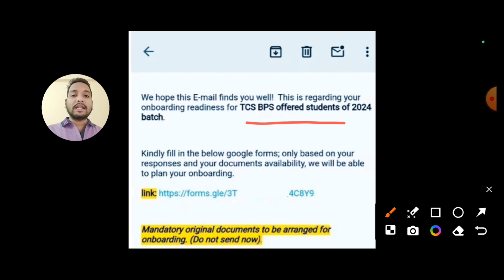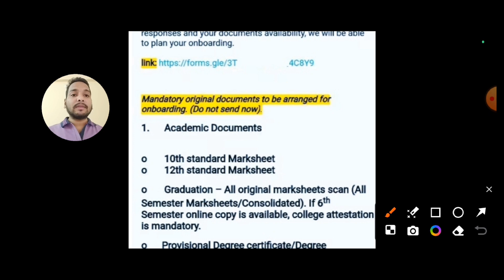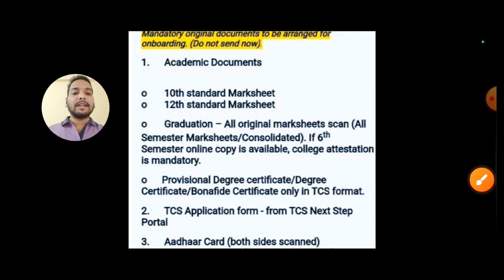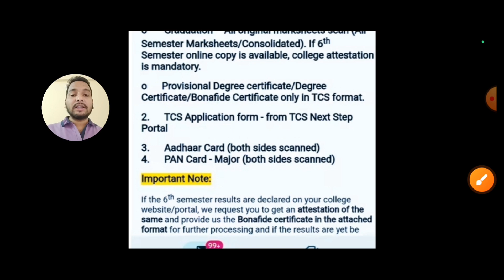GOOD NEWS : TCS BPS CANDIDATES CONFIRMED ONBOARDING | 2024 BATCH CANDIDATES, SURVEY FORM | DOCUMENTS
GOOD NEWS : TCS BPS CANDIDATES CONFIRMED ONBOARDING | 2024 BATCH CANDIDATES, SURVEY FORM | DOCUMENTS tcs onboarding @comfortzonewithmanish2.0

💥Important Video💥
1:) Company Started Terminating Employees 2024

5:) Why pay raise should be Based on Performance and Tenure

6:) Indian IT Firms have enforced steep cuts in yearly hikes and promotions for staffers

7:) Indian IT Firms Spends Rs1.97Cr
         To Train Employees In Year

8:) Tech Giants Shock the Industry:
         No More Hiring for Batch 2023 & 2024

9:) Infosys set to hand out Q2FY24
        performance bonus to employees in Nov